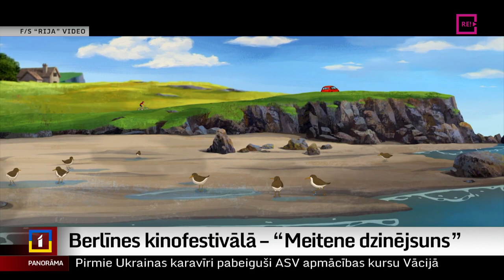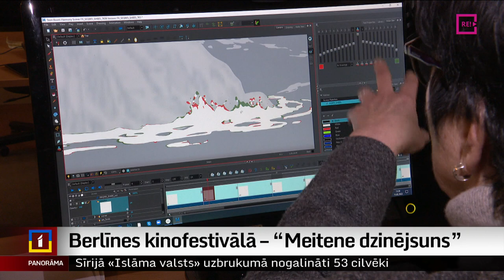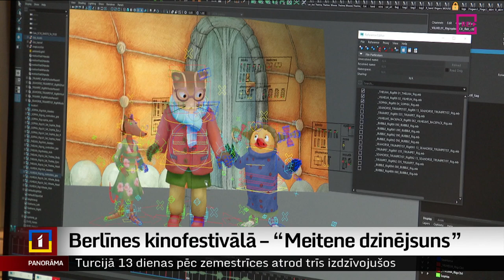Berlīnes kinofestivālā – “Meitene dzinējsuns”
Šodien Berlīnes kinofestivālā pirmizrādi piedzīvoja Eiropas animatoru kopražojuma filma “Meitene dzinējsuns”, kuras lielākā daļa tapusi Rīgā.  Šī ir septītā “Rijas” filma, kas nominēta Berlināles konkursa programmai. Pirms došanās uz Berlīni ar filmas producentu un veidotājiem tikās Aija Kinca.